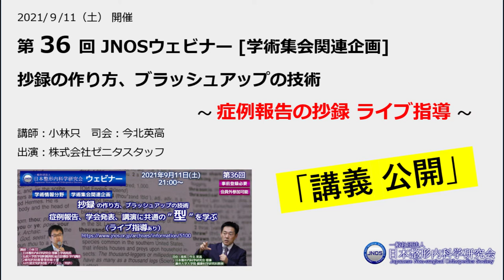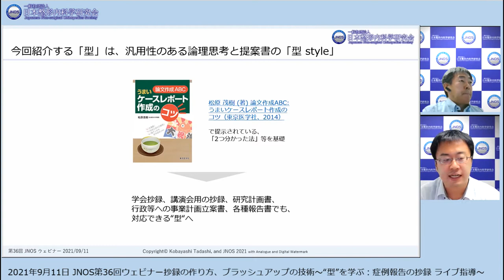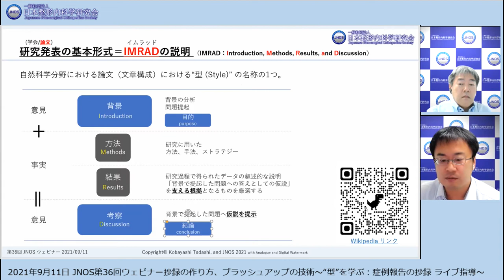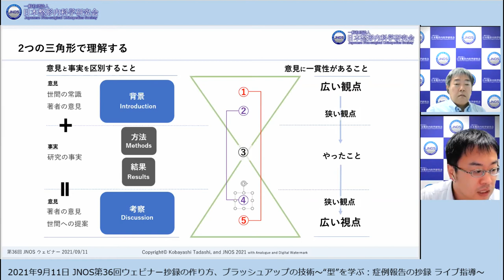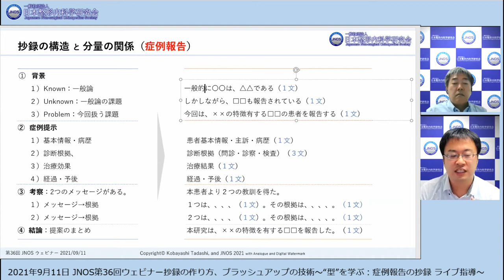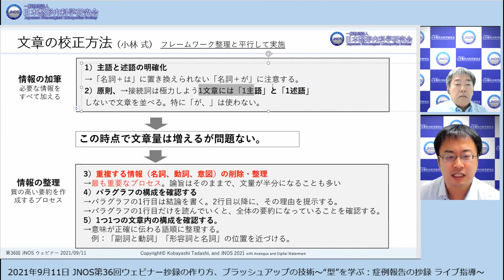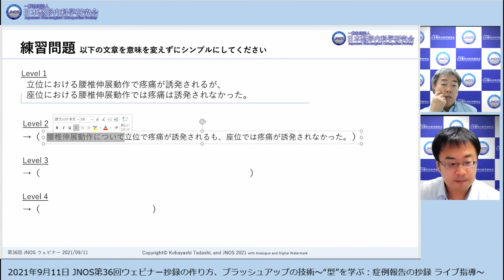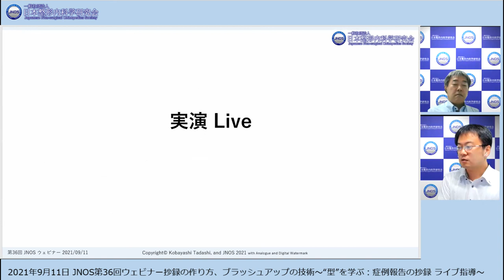第36回JNOSウェビナー 【講義】「抄録の作り方、文章のブラッシュアップ技術 ～ 症例報告Live指導 ～（小林只、今北英高）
【内容】詳細欄に提示（診察フローチャートは上記報告ページ内にも掲載）
【紹介】本動画は、2021年9月11(土) に開催した、一般社団法人日本整形内科学研究会（JNOS）による第36回 JNOSウェビナー「抄録の作り方、文章のブラッシュアップ技術 ～ 症例報告Live指導 ～」の講演動画を限定配信しています。なお、添削のLive実演、質疑応答はJNOS会員は会員専用フォーラムで全て閲覧できます。
【出演】講師：小林 只先生(日本整形内科学研究会 理事・学術局長、弘前大学医学部附属病院総合診療部学内講師）、座長：今北 英高先生 (日本整形内科学研究会 理事、畿央大学大学院 健康科学研究科教授)

【目次】
・講義：25分 →フレームワークの解説。抄録における「背景、方法、結果、考察」の一般的な分量比を意識した、各記載要素の抽出方法などを解説します。
・実演　抄録校正 （ライブ）：60分 →今回は、和文症例報告を題材に、初見でライブ校正（指導）を行います。抄録とは何か？ 本文と抄録の関係性、日本語の記載技術もフィードバックします。
・質疑応答：

【参加者からの感想】
・ライブでの添削はなかなか見る機会はないと思います。別の機会に、原著論文など他の論文のライブ添削をして頂けることを期待しています。
・文章の整理の仕方につきまして、大変勉強になりました。ありがとうございました。

注）本講演を参考に実施された行為等の責任は負いかねます。